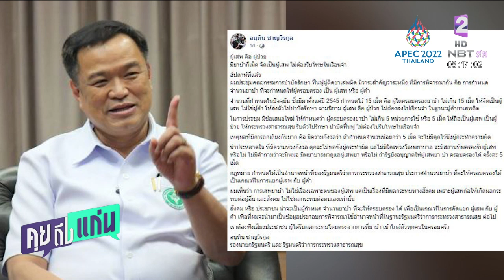อนุทิน เสนอฟังเสียงประชาชนชี้ขาด ครองยาบ้ากี่เม็ดเป็นผู้ค้า-เสพ คุยถึงแก่น 25 ต.ค.65